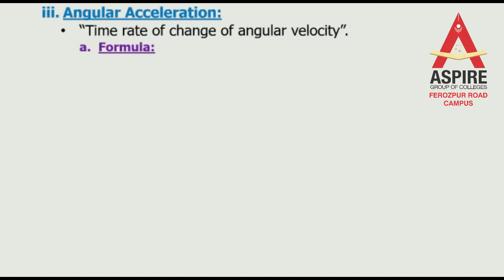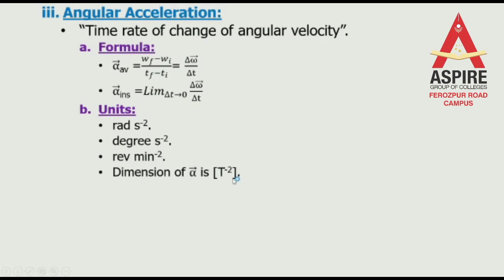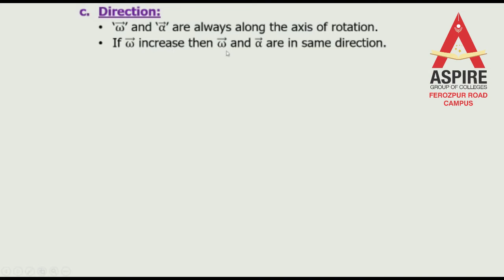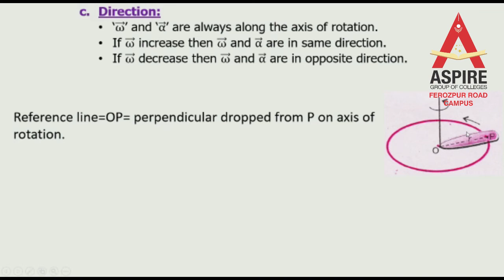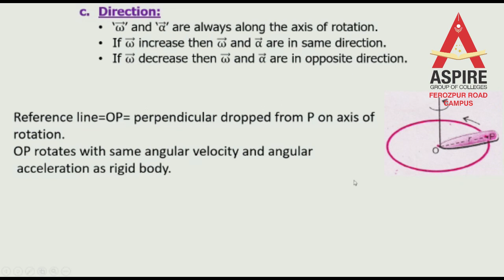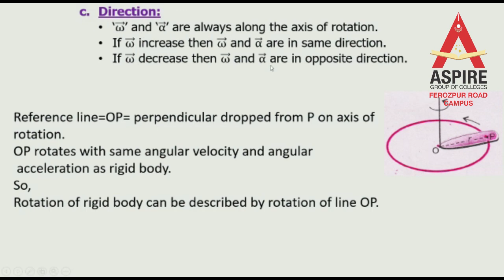Physics lecture 4